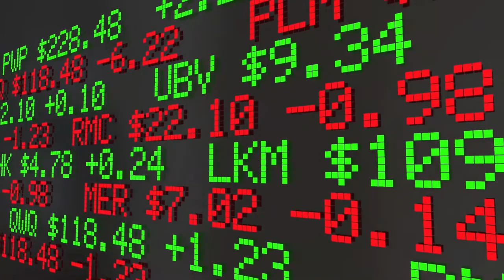इसी पल से ख़ुश रहना कैसे सीखें?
जानें एक ख़ुश मिज़ाज मछुआरे की कहानी से